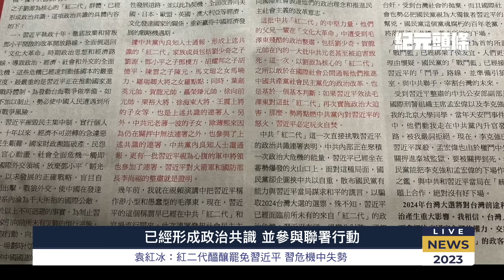袁紅冰：紅二代醞釀罷免中共黨魁；中醫師風水師預測中國2024年運勢：大凶。【2024.01.05紀元頭條】